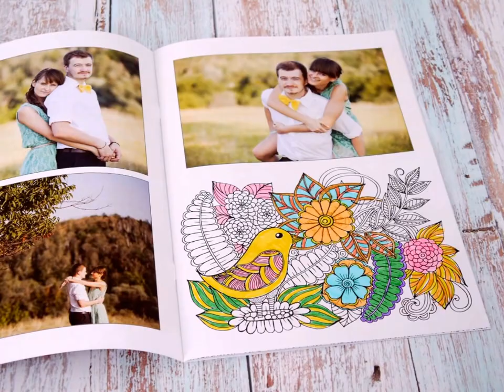Fotorevista coloreable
Elige las fotos que más te gusten para convertirlas en revista coloreable, desde 10 páginas + portada y contraportada, ampliable hasta 22 páginas.